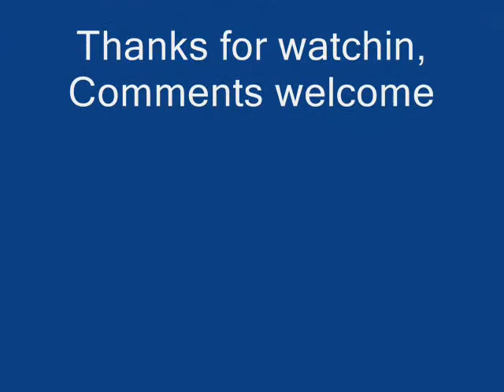Zac Brown Band - I Play The Road ( nascar theme song)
•Entity: WMG Content Type: Sound Recording